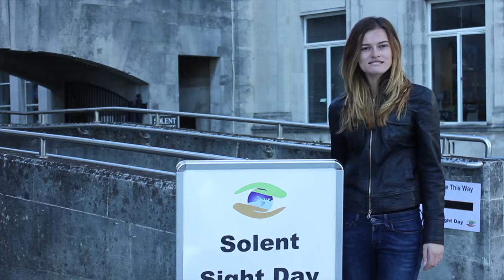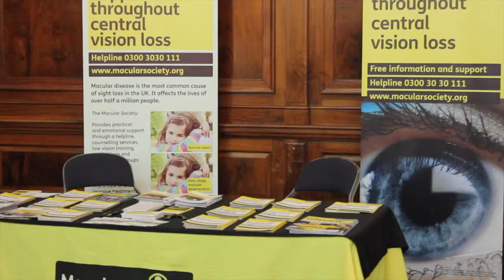Solent Sight Day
Awaaz FM attends Solent Sight Day (21st October 2014)

Many Thanks to Anna Margeti and Nadezhda Stavreva for making the video